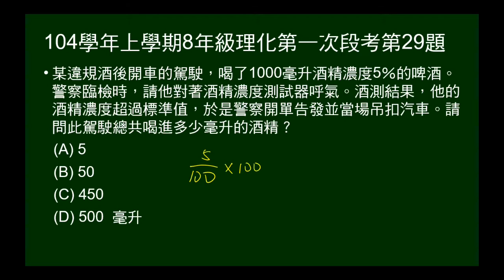104學年上8年級理化一段第29題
給溶液體積及體積百分濃度，問溶質體積。